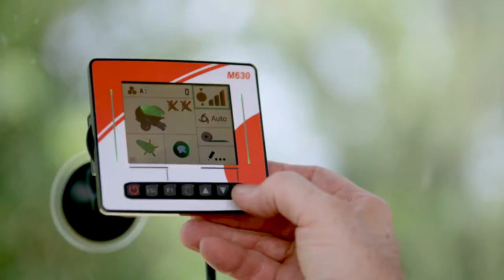Mascar Diavel 630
Надежная трансмиссионная система с защитой от перегрузок приводит в движение вальцовую камеру. Легкий и удобный доступ к основным узлам и механизмам для сервисного обслуживания. Автоматическая смазка основных цепей, централизованная смазка подшипников. Безупречное качество сборки